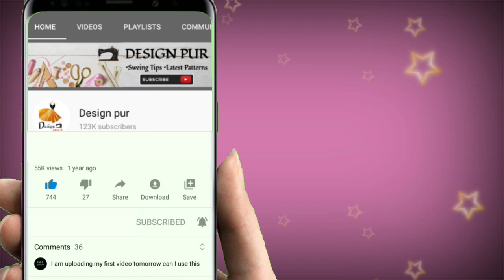Blouse design|new and easy blouse design|simple blouse design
Hello friends I'm Shivani Mishra today I'm sharing video blouse back neck design cutting and stitching,